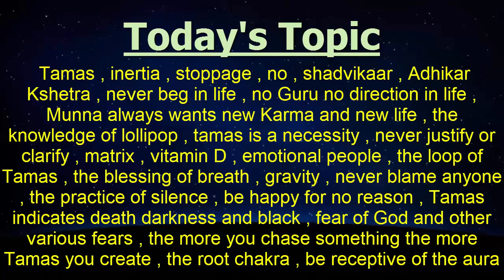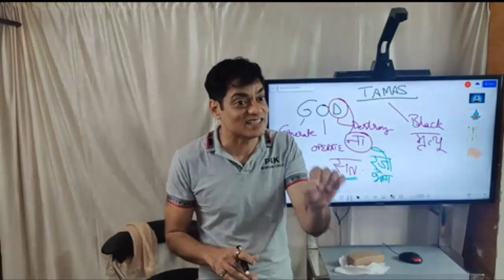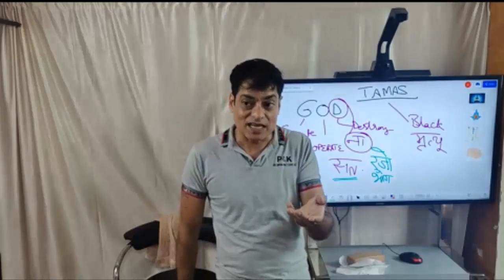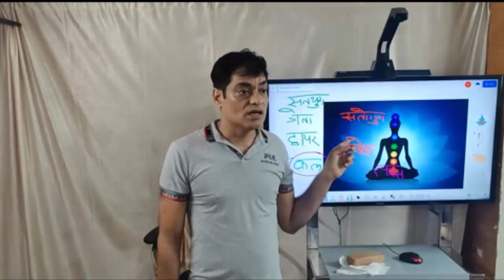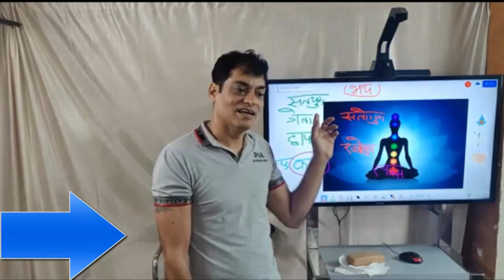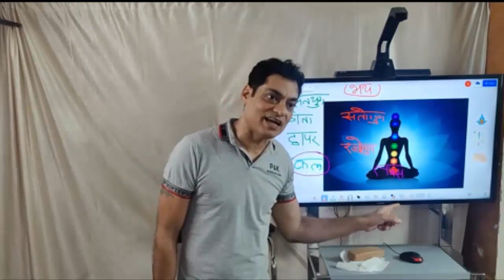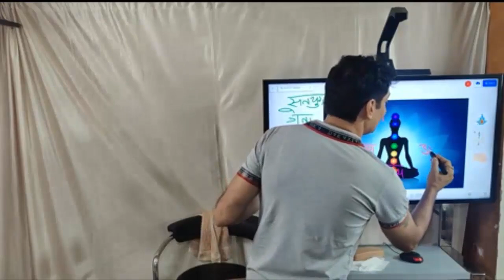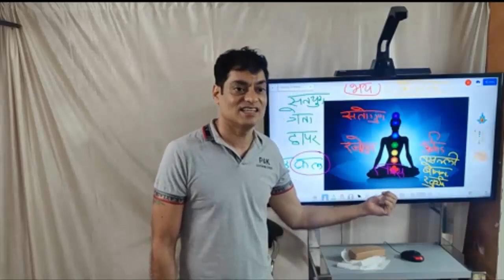TAMAS Part 1st ( 19 June 2022 )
Tamas , inertia , stoppage , no , shadvikaar , Adhikar Kshetra , never beg in life , no Guru no direction in life , Munna always wants new Karma and new life , the knowledge of lollipop , matrix , vitamin D , emotional people , the loop of Tamas , the blessing of breath , gravity , never blame anyone , the practice of silence , be happy for no reason , Tamas indicates death darkness and black , fear of God and other various fears , the more you chase something the more Tamas you create , the root chakra , be receptive of the aura .